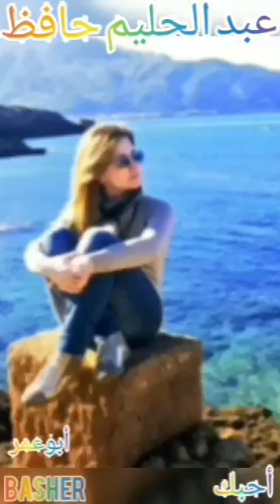297/197 من أغنية أحبك..عبدالحليم حافظ.. بحبها ..وقلبي ساكن حبها........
اجمل المقاطع لأغاني حليم.